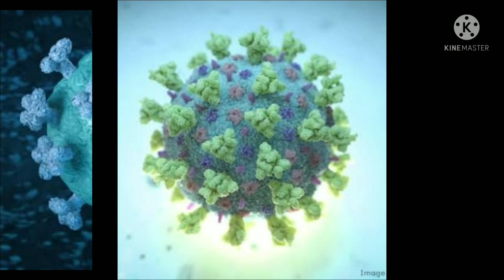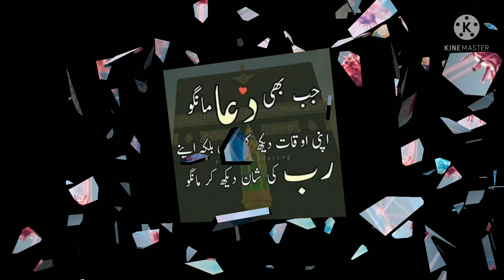Arafat special |9 zilhajj|Heart touching naat| Arafat Day 2021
The Day of Arafah (or Arafat) is the ninth day of the Islamic lunar month — July 18 this year. It's on the twelfth month of the Islamic calendar, Dhul- Hijjah and is also on the second day of Hajj. Muslims view this as the best day of the year.